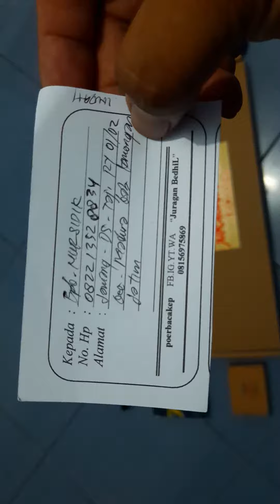Fx 500cc Monolite semi CNC... Pesanan Bpk. Nursidik... Lamongan...